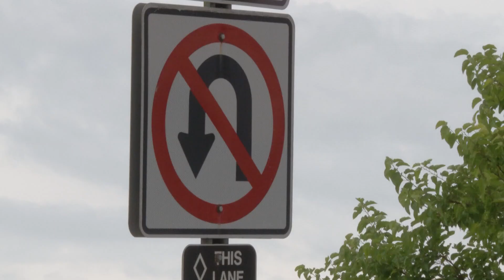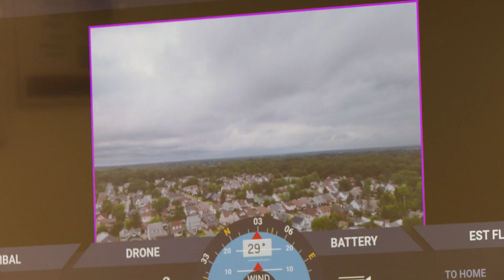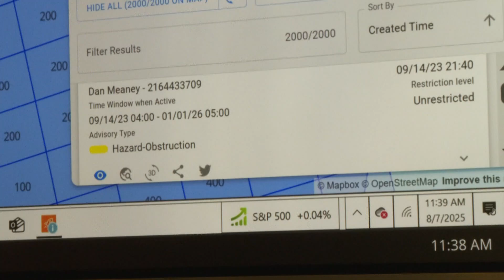NEOFIX drone project aims for safe skies and new business in Northeast Ohio: Mission Possible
Imagine having your online shopping or medication delivered by drone. One local university is working to make that a reality, aiming to attract drone-based businesses by making sure the skies over Cuyahoga County are safe.

Traffic signals, street signs and rules of the road keeps traffic moving safely. But in the sky, were drones fly, none of that exists yet. That’s where Northeast Ohio Flight Information Exchange or NEOFIX steps in, to provide a real time free data service to operate drones safely.

“It's a flight chart with hazards and advisories of where you can fly, or the rules for avoiding places,” explains Stuart Mendel, the NEOFIX project director and affiliate professor at Balwin Wallace University.

NEOFIX collects data from weather sensors, airports and the Ohio Department of Transportation. Balwin Wallace University has led the two-year effort to cover all of Cuyahoga County. And recently started installing up their own dedicated sensors. The goal, to create a reliable system that helps drones operate safely and attract new businesses.